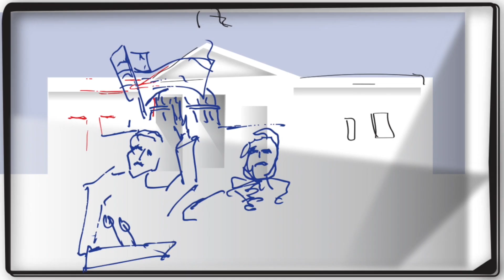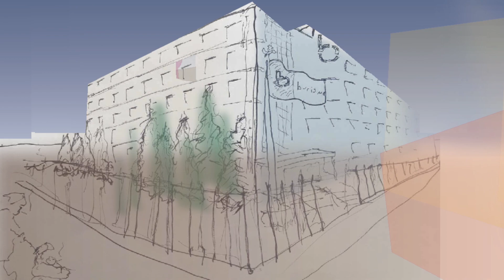The Burisma Affair (Episode 6) - The Final Episode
Burisma Affair - The Musical

Is it a real documentary about fake news or a fake documentary about real news? Perhaps we'll never know.